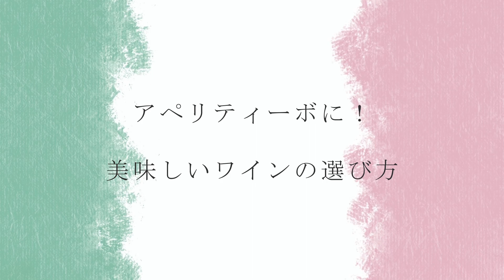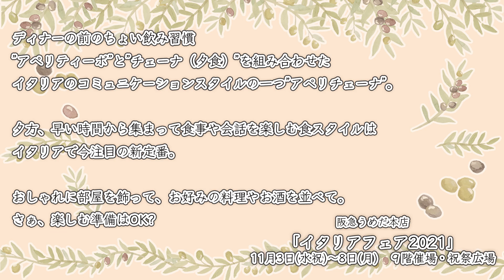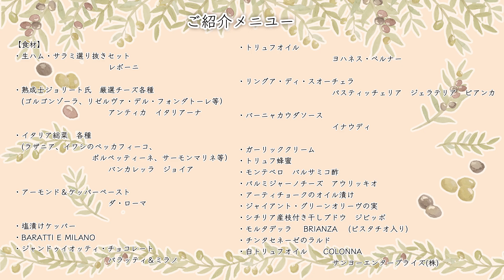イタリア食文化講師に聞く、美味しいワイン選び。おうちでアペリティーボ【イタリアフェア2021】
『イタリアフェア2021』
◎2021年11月3日（水・祝）～８日（月）◎阪急うめだ本店　9階催場・祝祭広場
※催し最終日は午後6時終了

後援：イタリア大使館、イタリア大使館 貿易促進部、在大阪イタリア総領事館、イタリア文化会館-大阪
※イタリアからの実演者の来日はございません。
※一部他国で生産、または他国産の原材料を使用した商品がございます。
※天候などの諸事情により出店やイベントが中止になる場合がございます。
※お酒の販売は20歳以上の方に限らせていただきます。

ディナーの前のちょい飲み習慣“アペリティーボ”と“チェーナ（夕食）”を組み合わせた、
イタリアのコミュニケーション文化の一つ“アペリチェーナ”。
夕方、早い時間から集まって食事や会話を楽しむ食スタイルはイタリアで今注目の新定番。
おしゃれに部屋を飾って、お好みの料理やお酒を並べて。さぁ、楽しむ準備はOK？
■イタリア人に聞く、イタリアの新定番！会話と料理を楽しむ、おうちでアペリチェーナ